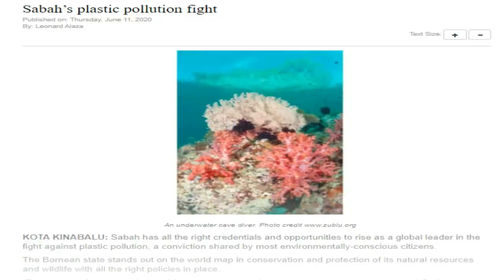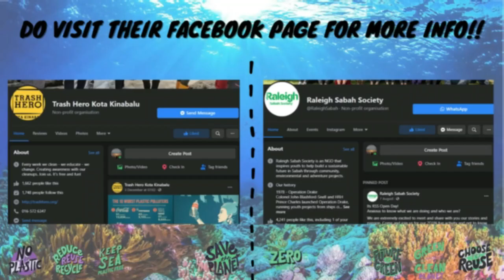AWARENESS OF PLASTIC WASTE POLLUTION: SABAH’S FIGHT AGAINST PLASTIC POLLUTION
HELLO EVERYONE!!

We are from UNIVERSITY COLLEGE SABAH FOUNDATION, taking DIPLOMA IN TOURISM MANAGEMENT.
We have been assigned an assignment for the subject COMMUNITY SERVICE (MPU2453). In this subject, we have prepared an awareness video on PLASTIC POLLUTION happening in Kota Kinabalu, Sabah.

As we all know, plastic pollution is a threat that is no less serious than other types of pollution. Plastic pollution does not only poses a danger to humans but to animals, marine life, and the environment itself. We hope in this video we could show and increase our awareness of the dangers of plastic pollution.

IF YOU APPRECIATE THE EARTH, PLEASE TAKE SOME TIME TO LISTEN AND DELVE INTO THE CONTENT OF THIS VIDEO.

Please leave us a FEEDBACK AND COMMENTS as this will affect our marks and we appreciate the actions you take. THANK YOU!

On this occasion, we would like to express our deepest appreciation and gratitude to our lecturer, MISS SHARMIMIEE MOHD HUSSAIN who has been with and walked with us in the success of our project to spread awareness about plastic pollution through our videos.
We would also like to thank two great individuals from The Raleigh Sabah Society and Trash Hero Kota Kinabalu for their willingness to participate in the interview to make this video a success. THANK YOU!

PLEASE HELP US SPREAD THE AWARENESS BY LIKING AND SHARE OUR VIDEO. WE WOULD REALLY APPRECIATE THAT!